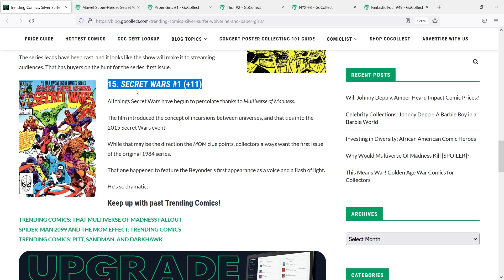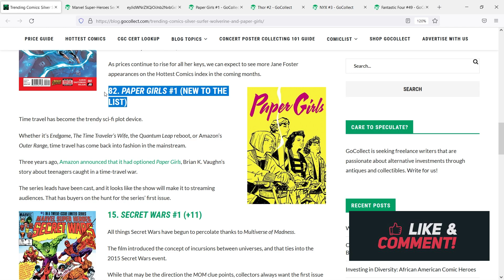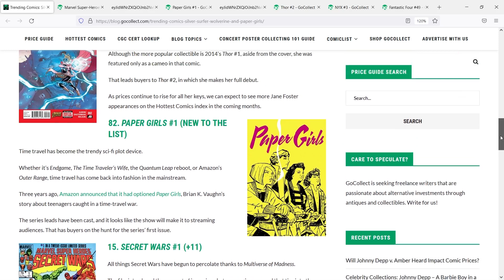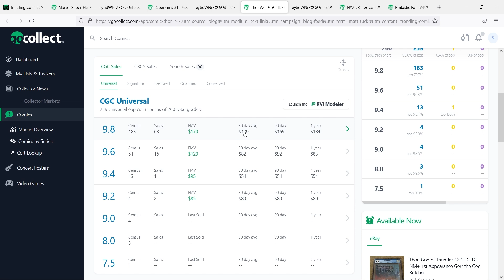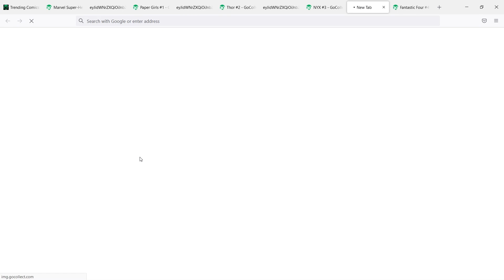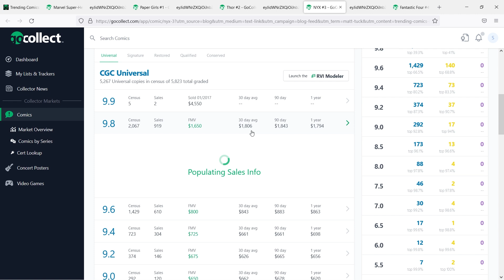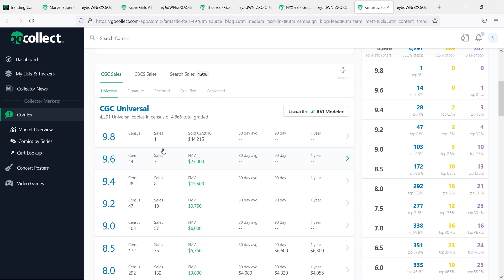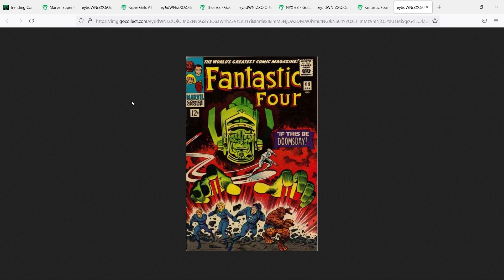TRENDING COMICS for the week of 5/21 - GO COLLECT COMIC BOOKS HEATING UP - Investment & Speculation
In this video we take a look at Go Collect's Top 5 Trending Comics for the week of 5/21 - Speculation, Investment, Keys. Every other week Go Collect puts out an article that measures the hottest selling comics based on volume of CGC sales and movement in the comic book market. Here are the top 5 books that are heating up!